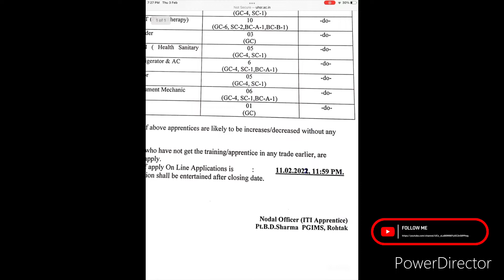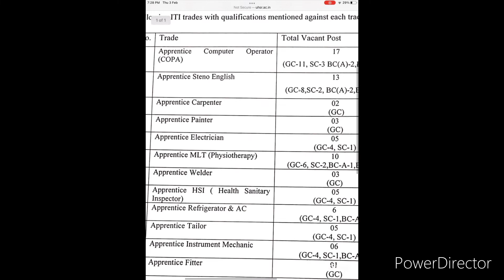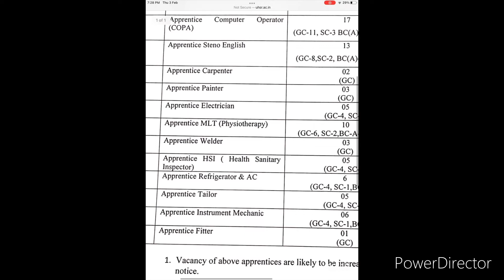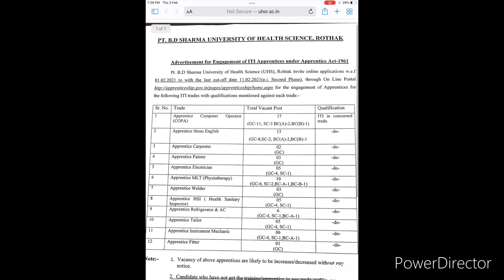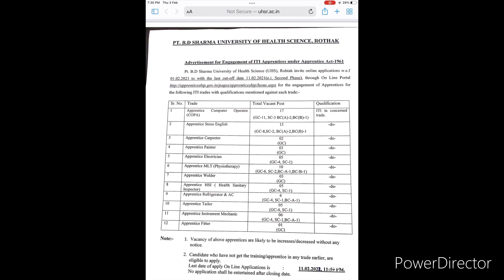UHSR Rohtak Recruitment 2022: ITI Apprentice Notification and Apply Online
PANDIT BHAGWAT DAYAL SHARMA
UNIVERSITY OF HEALTH SCIENCES, ROHTAK